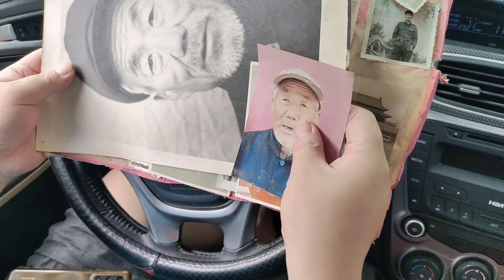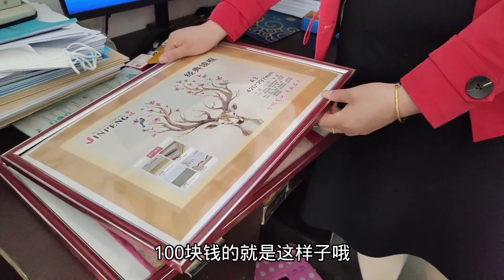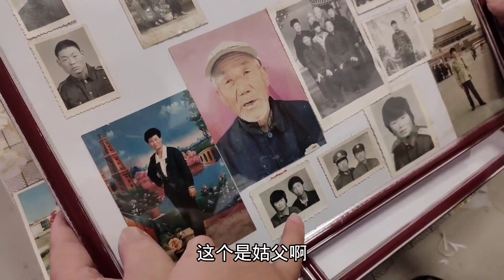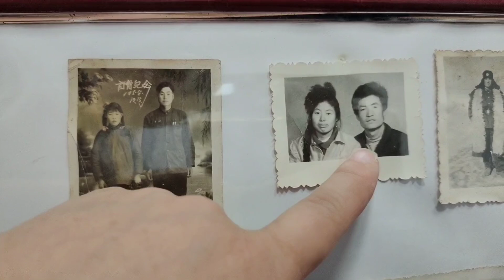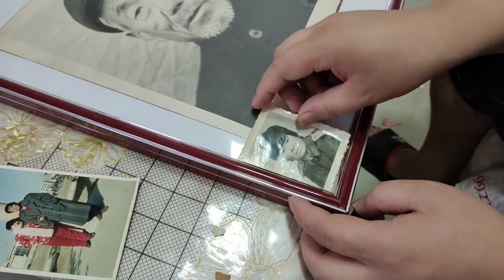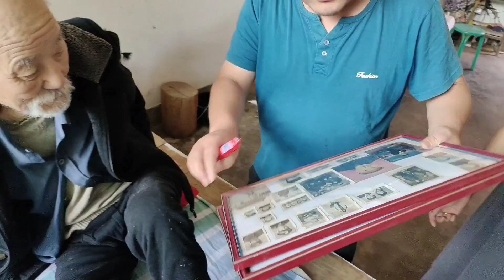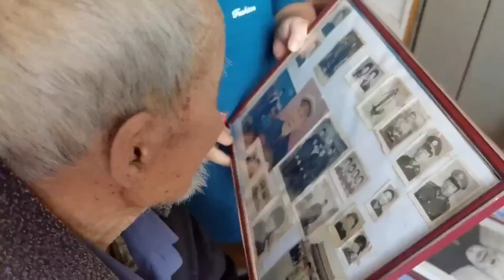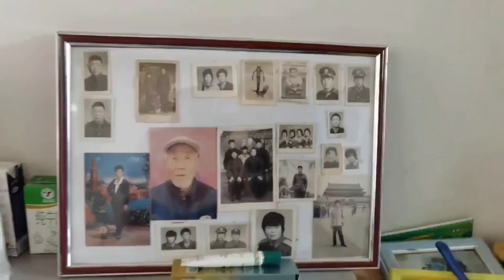老挝媳妇捡到爷爷的老照片，装好之后送给爷爷开心坏了，在哪找的【老挝媳妇中国老公】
没有任何动物受到伤害。" 老挝媳妇捡到爷爷的老照片，装好之后送给爷爷开心坏了，在哪找的【老挝媳妇中国老公】
老挝媳妇 爷爷 照片 我们强调了视频内容的合规性，绝对没有任何不良引导或危险行为。